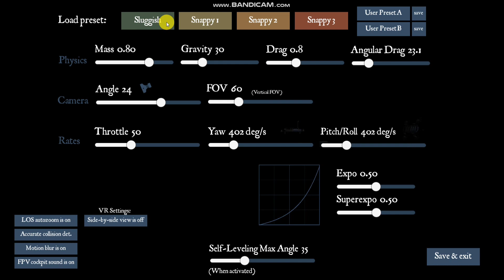Рівні складності в симуляторі FreeRider